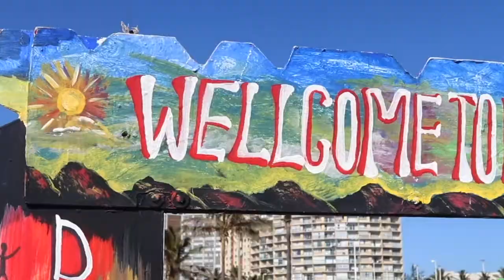One Ocean Berea Primary South Africa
The One Ocean Expedition is a recognized part of the UN Decade of Ocean Science for Sustainable Development. The goal is to create attention and share knowledge about the crucial role of the ocean for a sustainable development in a global perspective.